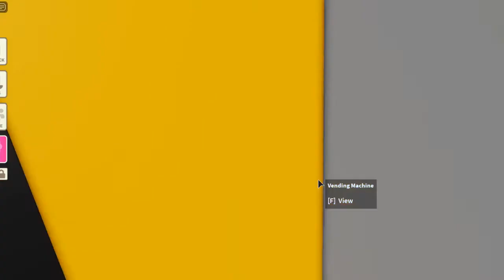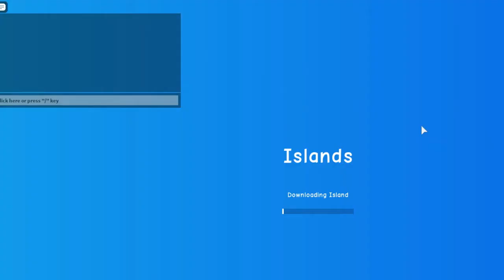Roblox Islands New Update Chickens: Building a statue to represent my chicken